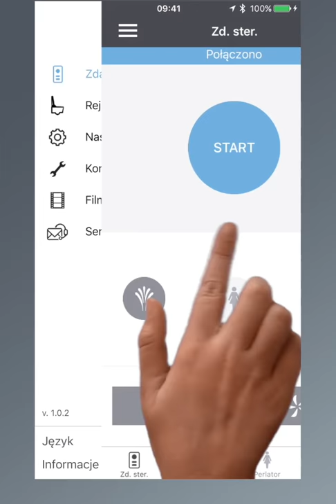Nowa aplikacja zdalnego sterowania dla toalet myjących Geberit AquaClean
W uzupełnieniu do pilota i paneli ściennych Geberit oferuje teraz nowe rozwiązanie - aplikację na do zdalnej obsługi, która w prosty, nieskomplikowany sposób umożliwia za pośrednictwem smartfonu zdalną obsługę toalet myjących AquaClean.